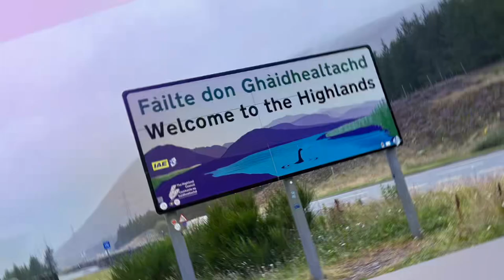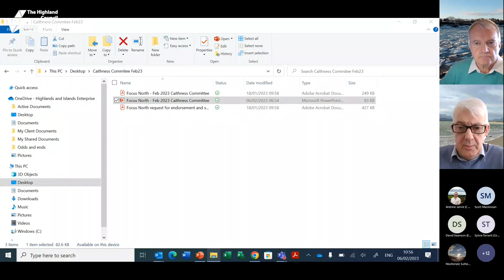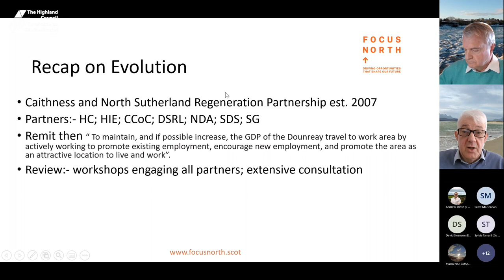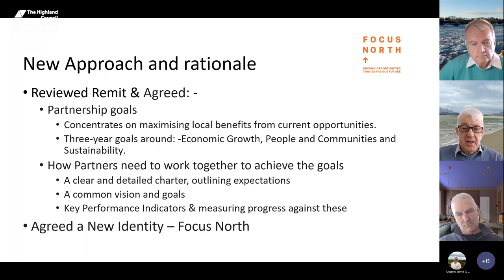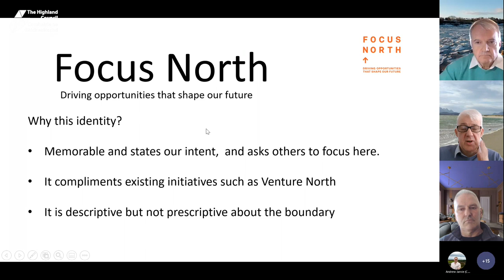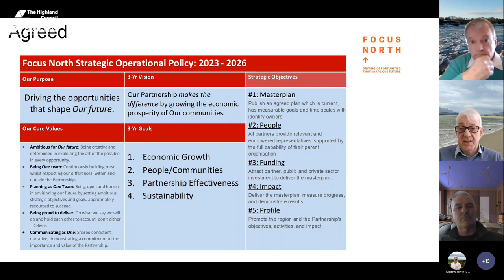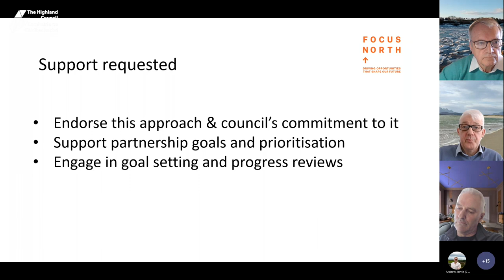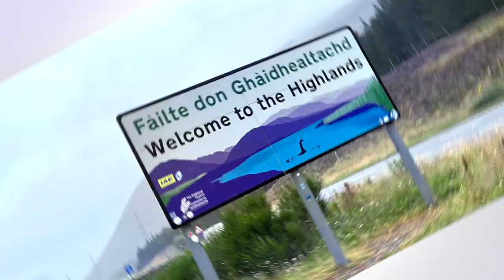Caithness Committee - 6th February 2023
Meeting of the Caithness Committee held on Monday 6th February 2023.

The agenda and papers for this meeting are available or scan the QR code.